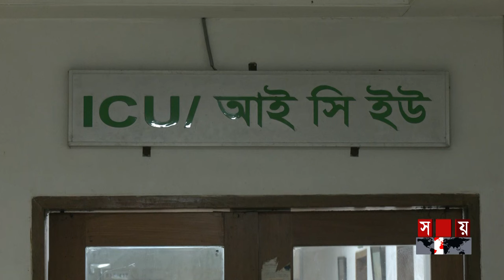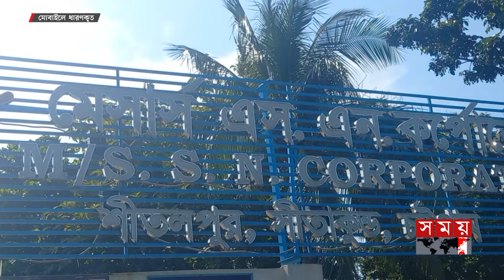সীতাকুণ্ডের বিস্ফোরণ: না ফেরার দেশে শিপইয়ার্ডের ব্যবস্থাপক | Sitakunda Shipyard | Chattogram News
সীতাকুণ্ডের বিস্ফোরণ: না ফেরার দেশে শিপইয়ার্ডের ব্যবস্থাপক | Explosion Sitakunda Shipyard | Chattogram | Somoy TV

চট্টগ্রামের সীতাকুণ্ডে শিপইয়ার্ডে জাহাজ কাটার সময় বিস্ফোরণের ঘটনায় একজনের মৃত্যু হয়েছে। আশঙ্কাজনক ৭ জনকে ভর্তি করা হয়েছে রাজধানীর জাতীয় বার্ন ইনস্টিটিউটে। তাদের সবার অবস্থাই গুরুতর বলে জানিয়েছেন চিকিৎসকরা।

Somoy TV: t.ly/Se1z
Somoy TV Bulletin: t.ly/iqIq
Somoy Entertainment: t.ly/3dWC
Somoy Sports: t.ly/iASp
SOMOY TV ISLAMIC: t.ly/zU6a

Somoynews.tv: t.ly/Y7ab
খেলার সময়: t.ly/xJ5H
সময়ের গল্প: t.ly/EW3M
এ সময়ের বাণিজ্য : t.ly/m3ir

Groups:
Somoy TV (Official)✅: t.ly/ajiO
Somoy Entertainment✅: t.ly/8CLh
Somoy Business✅: t.ly/4xaJ